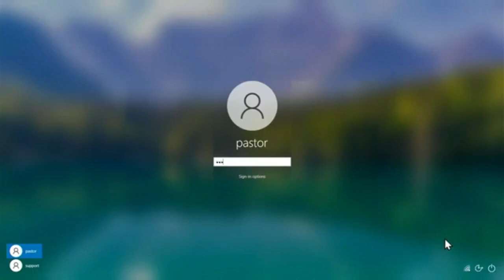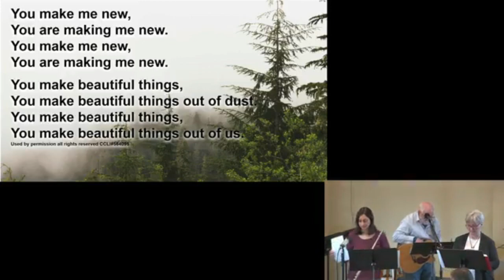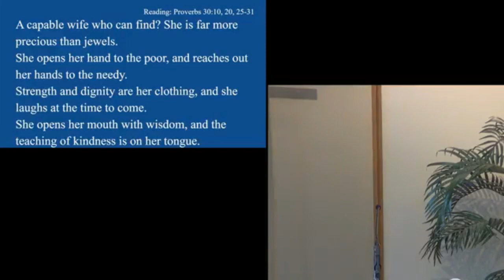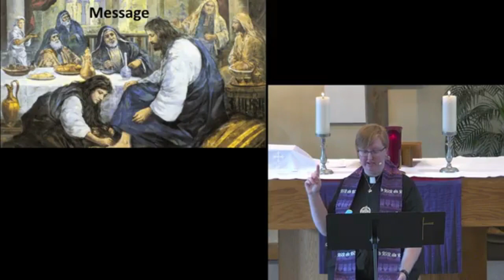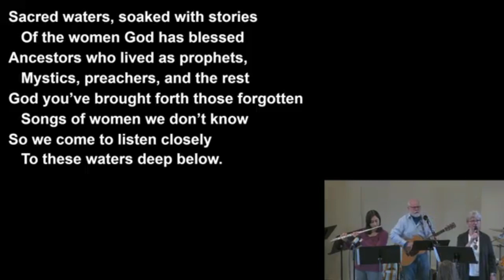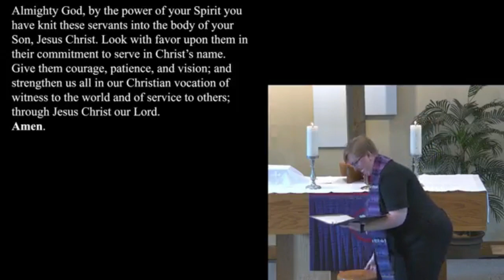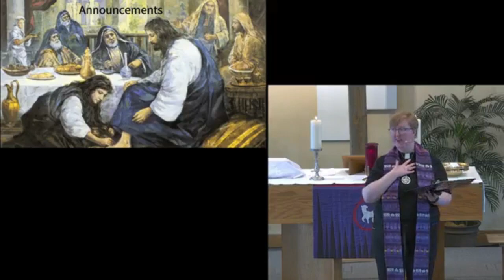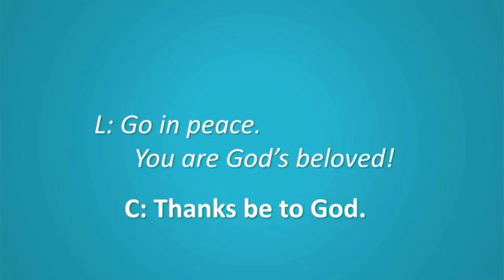Worship at Joy Lutheran Church on Sunday, March 3, 2024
Worship service at Joy Lutheran Church in Prescott, WI for 3/3/24, Bold Women's Sunday